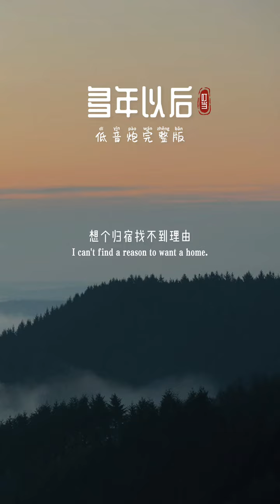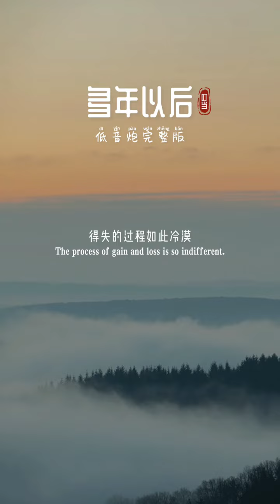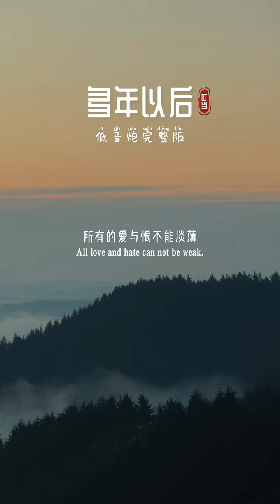终有一天你会和自己和解，咽下所有的脾气，磨平一身的棱角，笑着面对曾经讨厌的人和事，变成一个不动声色的人！